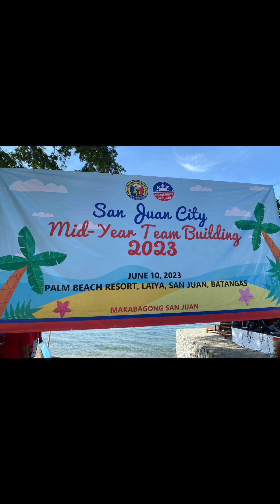Team Building San Juan City Hall / Mac - Mac Dela Cruz